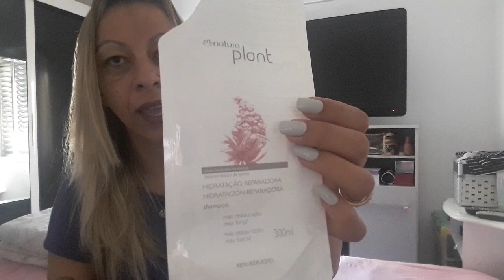ACABADOS - Primeiro vídeo De acabados do canal 😁